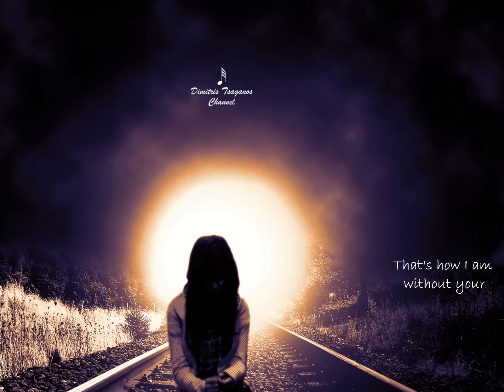√♥ Sorrow √ Mort Shuman √ Lyrics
Created by Dimitris Tsaganos - Artist: Mort Shuman - Songwriter: Mort Shuman -

Sorrow
Sorrow since you left me
Sorrow
Sorrow in my heart
I just can't believe it's over
I never could have dreamed that we would part...
Sorrow
Sorrow in the morning
Sorrow
Sorrow late at night
Like a ship without a sailor
That's how I am without your arms
To hold me tight...
Do you remember those happy days
The happy days that we shared
I just had to look at you
And I knew that you cared
I thought I would spend those happy days
Loving you my whole life through
There was such happiness then
And now there's only...
Sorrow
Sorrow all around me
Sorrow
Sorrow through and through
If I live a hundred life times
I'll never realize that I am losing you...
And now there's only... Sorrow
Sorrow...